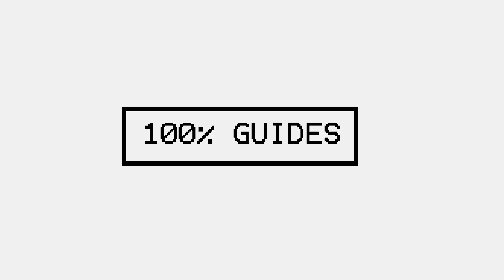Ghost Of Tsushima How To Get Oni's Blade Straw Hat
Location of the vanity gear "Oni's Blade Straw Hat" found in Region 1.